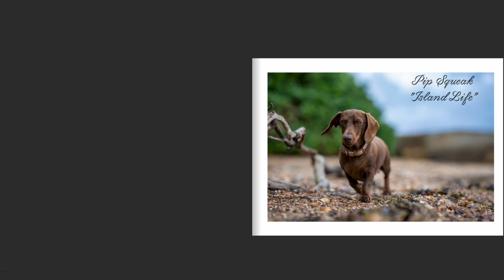Pip Squeak Island Life.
Unleashed Northern Beaches, Dog Photography, Coffee Table Book,